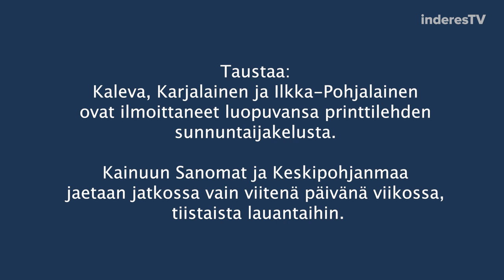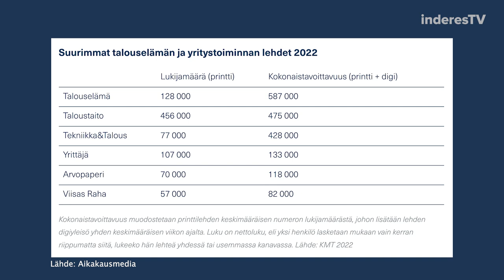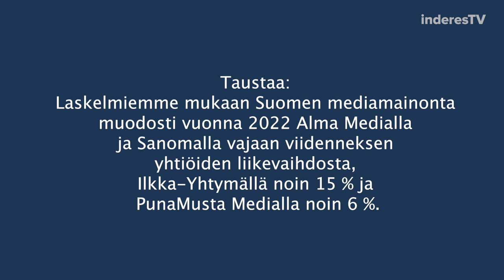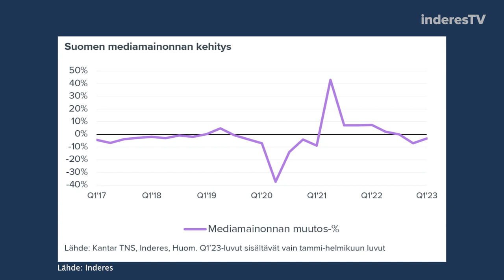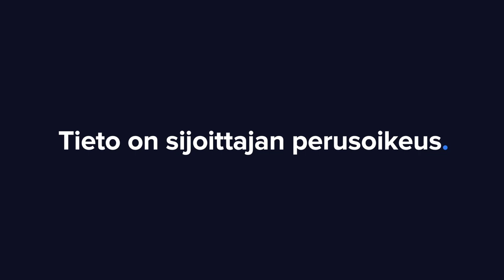Mediayhtiöt: Seuraa mainontaa | Kohti tuloskautta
Vaimea mainosmarkkina vaivaa kaikkia mediayhtiöitä, vaikka suhdanteet eivät välttämättä enää heiluta yhtiöitä kuten ennen. Analyytikko Petri Gostowski kommentoi sektorin tilannetta tuloskauden alla.

Aiheet:
00:00 Aloitus
00:20 Tulovirrat eriytyneet
01:07 Printtimedian ahdinko
02:50 Tilausten pysyvyys
03:46 Mainosmarkkinasta vastatuulta
05:45 Suhdanneherkkyys
07:50 Velka ei liikaa rasita
09:57 Vielä kerran mainonta